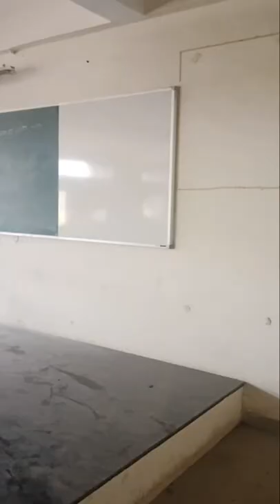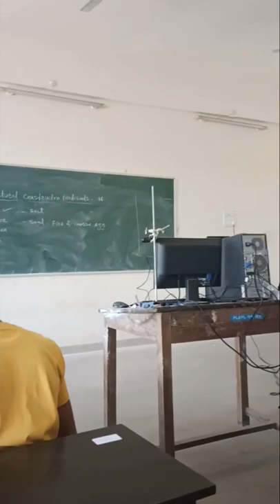Going to college 1st day..... Latur puramal lahoti college...after 1 year...,.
1st day of college.
going to college today and I will be so excited 😊😂. .
this is my second video of YouTube
please support me to makes a video.